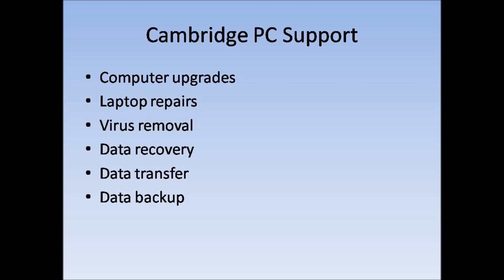Cambridge PC Support - Computer Services in Cambridge and Computer Repairs in Cambridge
- computer repairs cambridge & computer services cambridge - laptop repair cambridge

virus removal cambridge
remove virus cambridge
laptop repair cambridge
pc repair cambridge
computer service cambridge
data recovery cambridge

Cambridge PC Support is a mobile computer repair and PC services company based in Cambridge. We are specialists in home PC repair and business PC repair and we support and repair all kinds of computer, laptop, notebook, PC, Internet and network problems for homes and businesses in and around Cambridge.

Cambridge PC Support - 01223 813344
Based in Fulbourn, Cambridge, Cambridgeshire UK